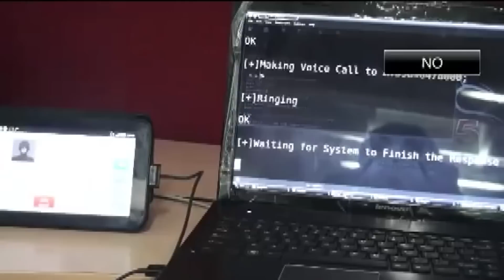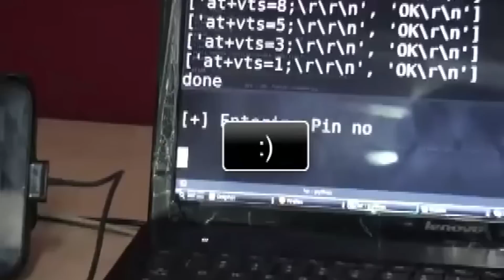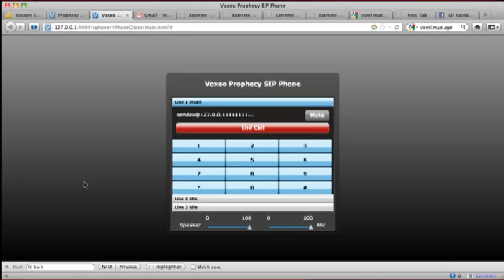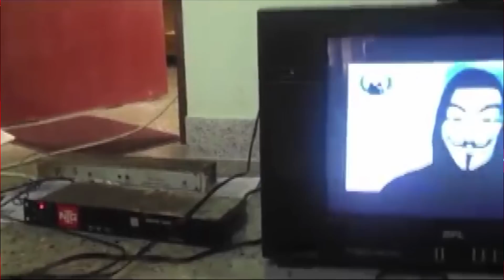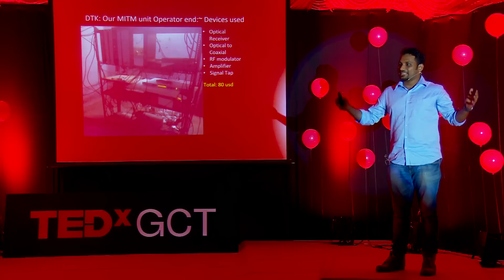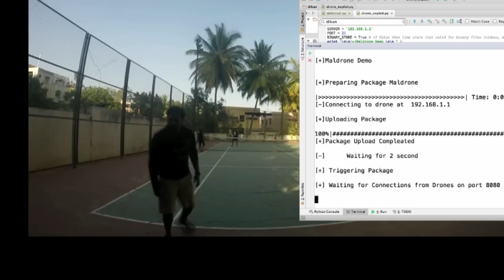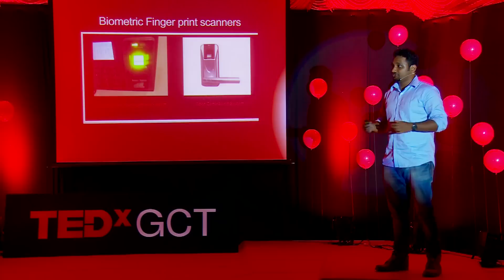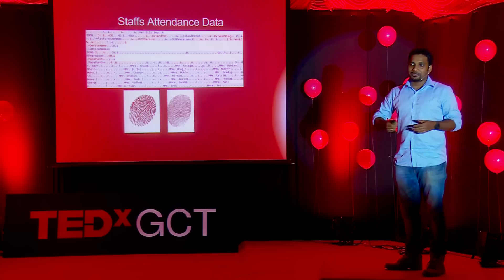Art of Hacking | Rahul Sasi | TEDxGCT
Hacking has become a very frequent phenomenon. But the extent a person can do legally brings the question of introspection. With the word "privacy" becoming a mockery, the art of white hat hacking has become convenient in day to day life. Rahul Sasi's interest in hacking has given the opportunity to hack a few websites and found a simple backdoor in drone systems. He has found the flaw in our terrestrial cable connections that relay television signal, through which he was able to handle a channel frequency at his own will.

Rahul Sasi is an Indian entrepreneur, security expert and white-hat hacker. He is also the Founder and CEO of the cloud security company CloudSek. He has presented his papers in 28 different forums in 14 different countries. Prior to founding Cloudsek he was a Sr Engineer at Citrix.